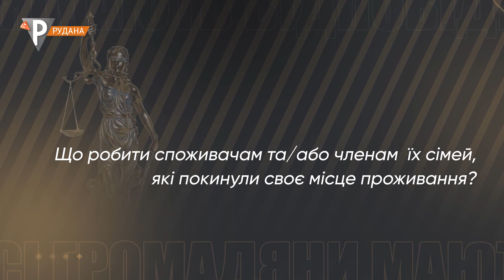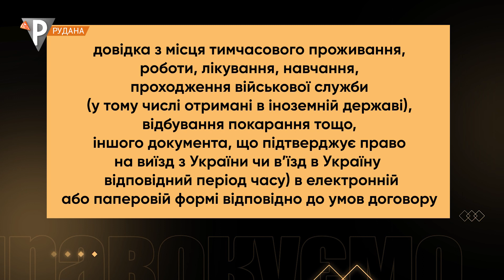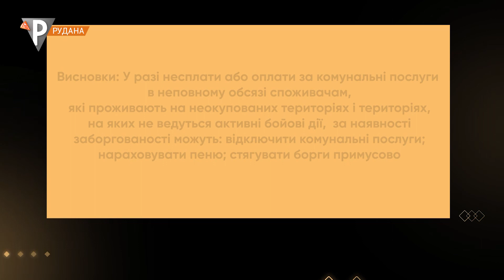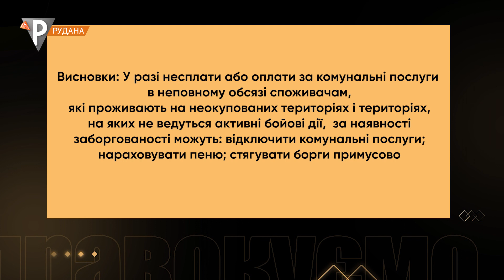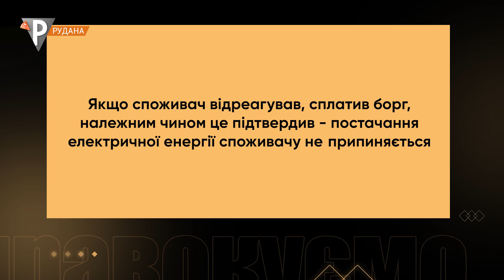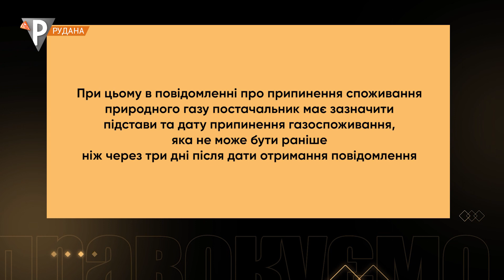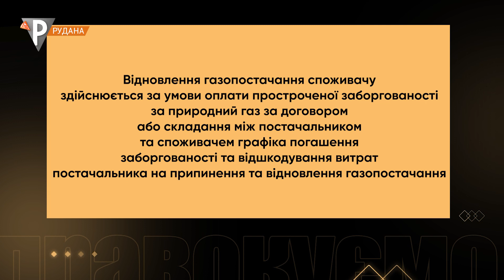«ПРАВОкуємо». Порядок припинення постачальниками житлово-комунальних послуг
Сплата за послуги - це обов'язок споживачів, передбачений як законодавством, так і договорами з надавачами послуг. На початку воєнного стану Урядом було прийнято рішення, яке передбачало те, що у разі наявності у людей заборгованості за житлово-комунальні послуги пеня і штрафи не нараховуватимуться, а послуги не відключатимуться.  У січні Уряд поновив можливість підприємствам  припиняти надання житлово-комунальних послуг боржникам. Зміни внесені до постанови у новому випуску «Правокуємо».